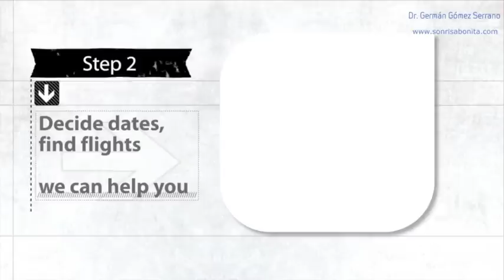Dental Tourism in Spain Step by Step - Valencia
In this video you find the easy steps to get your appointment at the dental office of Dr. German Gomez in Valencia, Spain. Do you want to combine tourism with dental health and high quality dentistry?